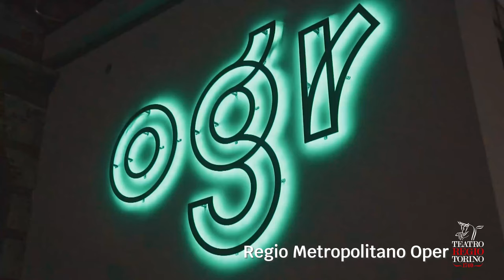REGIO METROPOLITANO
Opera / Balletto / Mostre / Concerti
Da ottobre 2021 a gennaio 2022
Il Regio in città. 33 appuntamenti in 12 luoghi.
Qual è la tua prossima fermata?